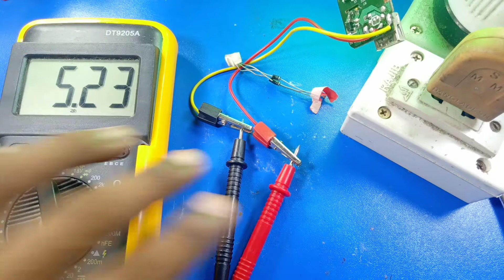ডায়োড এর গোপন ব্যবহার দেখে নিন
আসসালামু আলাইকুম ভিউয়ার্স আশা করি ভালো আছেন
আজকের এই ভিডিওতে আমরা ডায়োড এর গোপন ব্যবহার নিয়ে আলোচনা করবো
আশা করি এভাবেই সাপোর্ট দিয়ে যাবেন আর আমরা চেষ্টা করব পরবর্তী সময়ে এর চেয়ে ভালো কিছু উপহার দেয়ার জন্য।
কোন কিছু জানার যদি প্রয়োজন পড়ে বা আমাকে যদি সাজেশন দিতে চান তাহলে নিচে আমার ফেসবুক  প্রোফাইল লিংক দেয়া থাকল যোগাযোগ করতে পারেন।